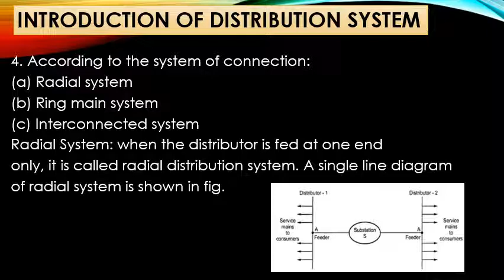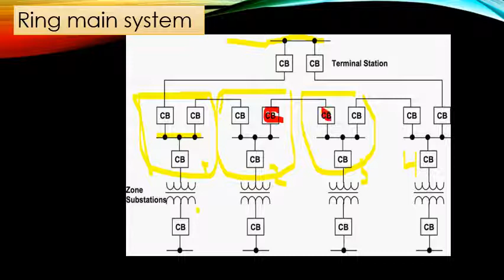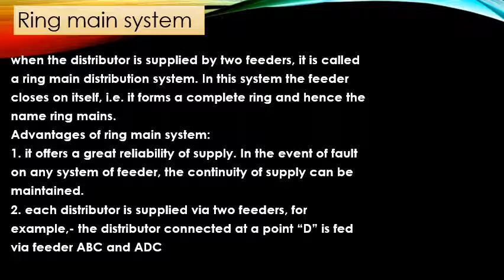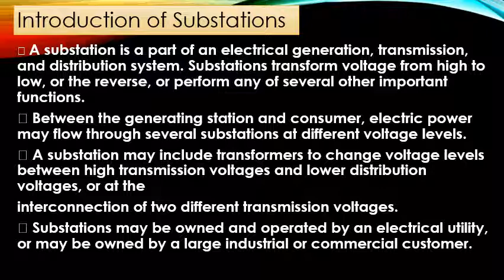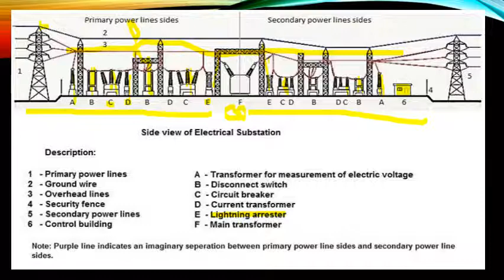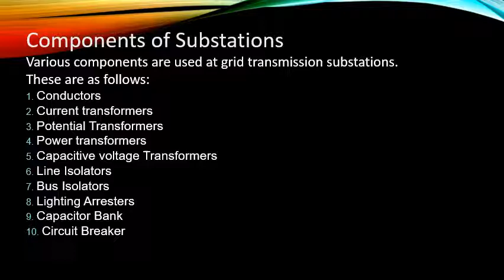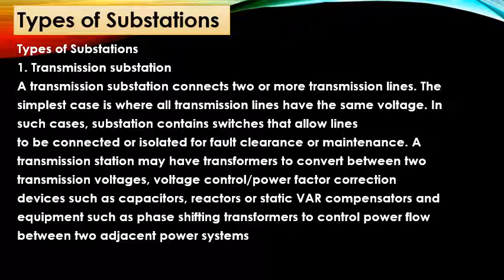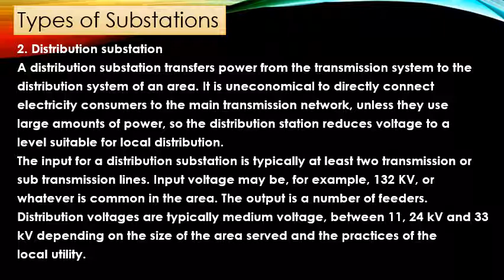الفرقة الثالثة قوي والات كهربية - مقرر اختياري (2) - المحاضرة الثانية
Electric Power Transmission and Distribution
Part:2